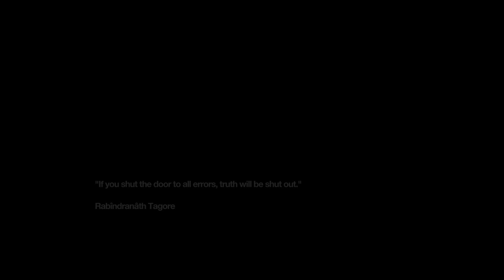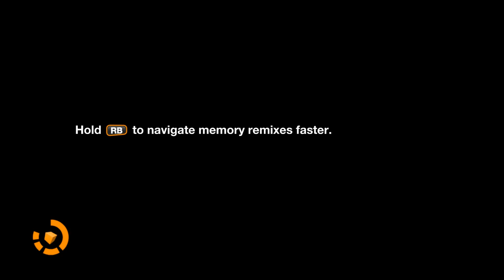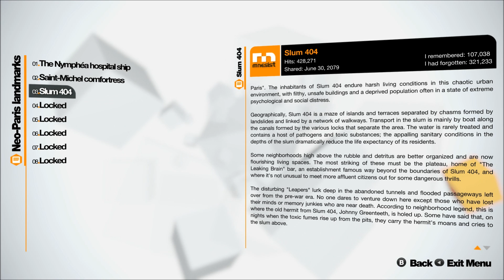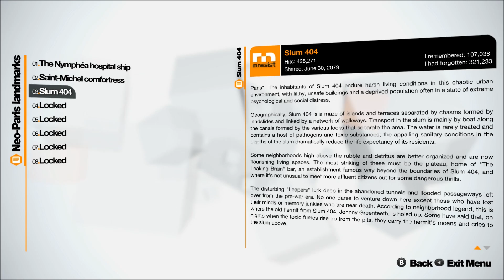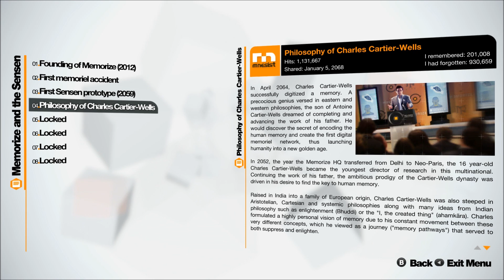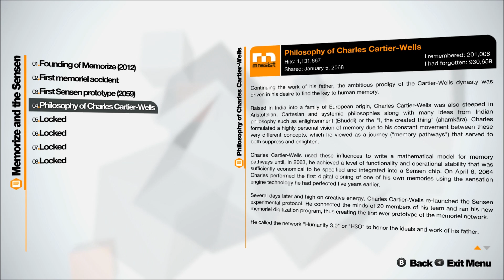Saraphimknight Plays: Remember Me [P4]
So, we kinda did a bad thing. And when you thought the slums couldn't be any worse... well, they can be.

Remember Me, published by Capcom, developed by Dontnod Entertainment.